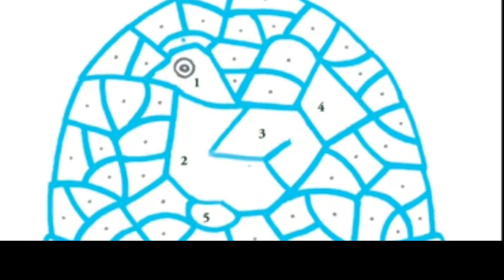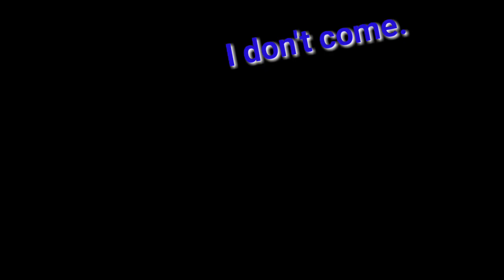ME TOO.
STANDARD. 1,ENGLISH ,UNIT. 2,ME TOO.